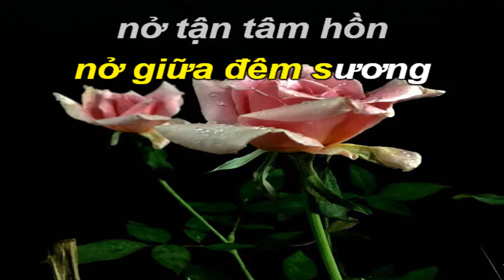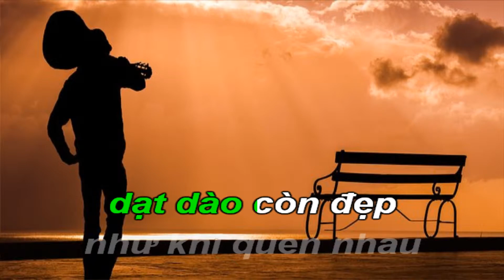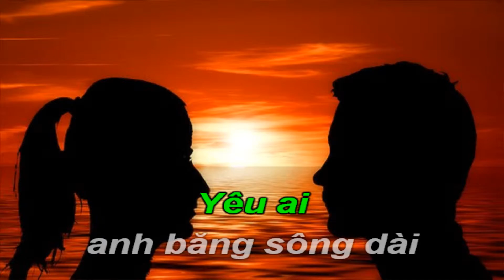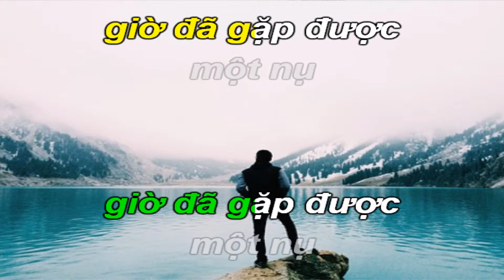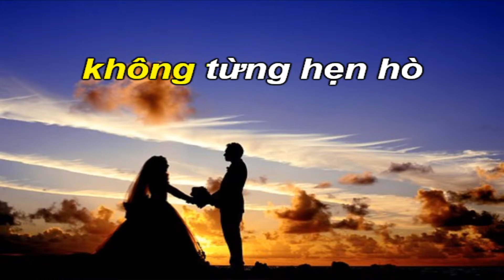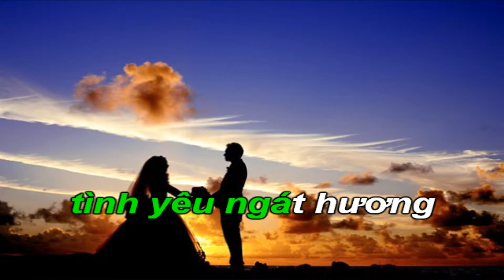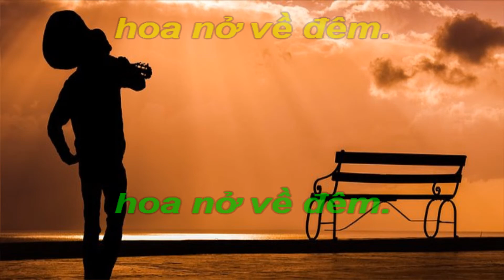Hoa Nở Về Đêm - Karaoke Song Ca (Gm) - Quốc Hiệp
Mạnh Phát (1926 - 2 tháng 1 năm 1973) là một ca sĩ, nhạc sĩ nhạc vàng có nhiều sáng tác được yêu thích.
Ông tên đầy đủ là Lê Mạnh Phát, sinh năm 1926 tại Nghệ An. Năm 1940, ông cùng gia đình vào Sài Gòn. Sau khi học xong bậc trung học, ông được mời hát cho hai hãng đĩa Béka và Asia. Thời đỉnh cao của sự nghiệp ca sĩ, ông thường hát trên Đài phát thanh Pháp Á chung với nữ ca sĩ Minh Diệu (vợ ông sau này).
Từ cuối năm 1949 đến năm 1955, ông bắt đầu soạn nhạc với bút danh Tiến Đạt và Thúc Đăng. Một số sáng tác của ông giai đoạn này là Ai về quê tôi, Anh đã về, Hồn trai Việt, Mong người trở lại, Trăng sáng trong làng,... Năm 1958, Mạnh Phát đóng vai chính trong phim “Tình Quê Ý Nhạc” (cũng là tên một bản nhạc của ông).
Đầu thập niên 1960, cũng như một số nhạc sĩ cùng thời khác như Châu Kỳ, Hoài Linh, Minh Kỳ..., Mạnh Phát chuyển sang sáng tác nhạc vàng theo thể điệu bolero. Phần lớn các ca khúc của ông ở giai đoạn này như Hoa nở về đêm, Ngày xưa anh nói, Sương lạnh chiều đông, Phố vắng em rồi, Vọng gác đêm sương,... trở nên phổ biến và vẫn còn được yêu thích cho đến tận nay.
Năm 1962, ông cùng Nguyễn Văn Đông đưa Phạm Như Mai (ca sĩ Thanh Tuyền) từ Đà Lạt về Sài Gòn lăng-xê, tạo nên sự nghiệp ca hát lẫy lừng cho nữ danh ca.
Ông mất ngày 2 tháng 1 năm 1973 tại Sài Gòn.
Những bài hát phổ biến: Áo tím ngày xưa, Chuyến đi về sáng (cùng với Trần Thiện Thanh), Dấu chân kỷ niệm (cùng với Thanh Phương), Gió chuyển mùa thương, Hoa nở về đêm, Ngày xưa anh nói (với bút danh Thúc Đăng (đồng sáng tác với Thanh Tuyền)), Nỗi buồn gác trọ (viết lời, nhạc Hoài Linh), Phố vắng em rồi (cùng với Nguyễn Đan Thanh), Sương lạnh chiều đông (bút danh Thúc Đăng)...